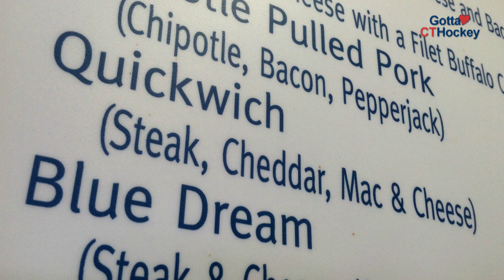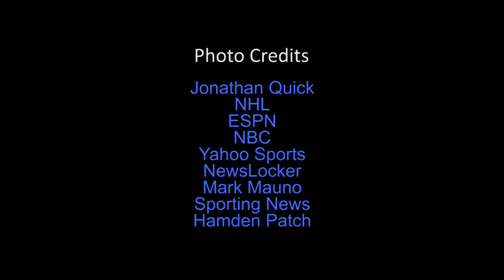LA Kings' Jonathan Quick Shares Keys to Success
In this special episode, CT native Jonathan Quick shares the keys to his successful 10-year goaltending career with the LA Kings.

Plus, find out what it's like for Quickie to have a local sandwich named after him and to bring his kids home to CT for the summer. And, he's got advice for younger players considering becoming a goalie!